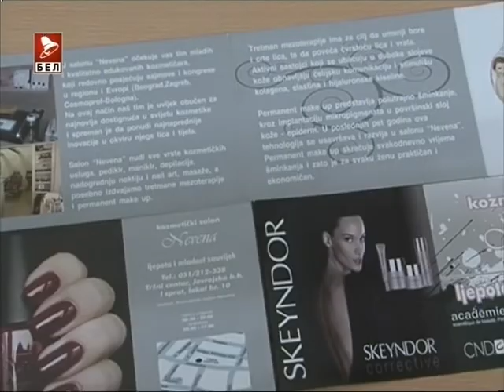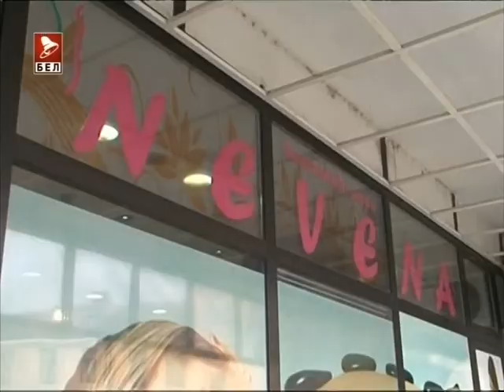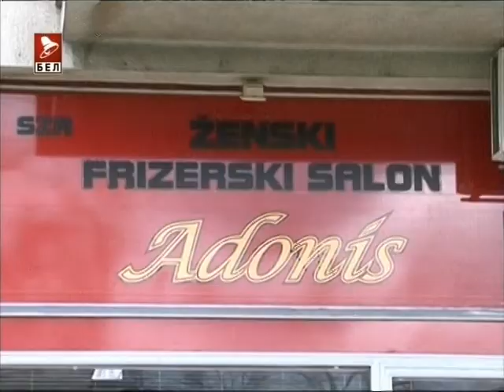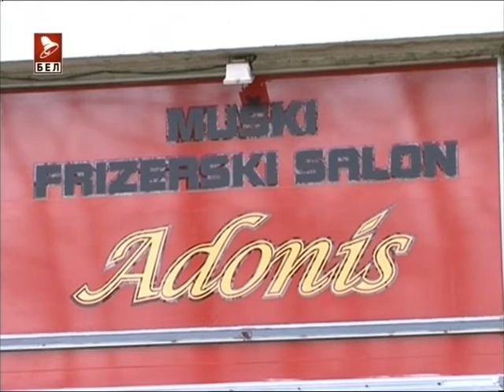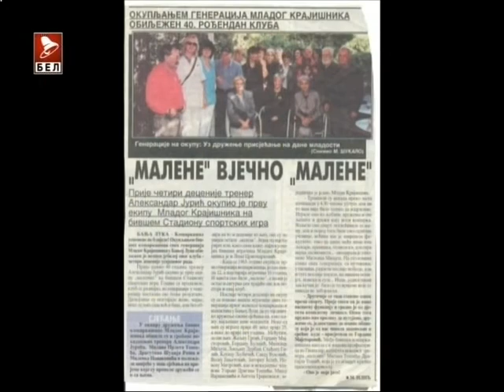Zenski kutak Lence Trajkovski Crnomarkovic